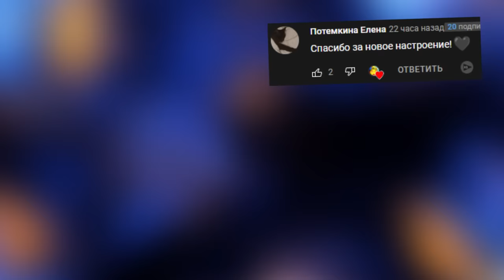КРУТОЙ МОД НА БОМБЫ ВЗОРВАЛИ ГАРРИС МОД #2 ► Garry's Mod